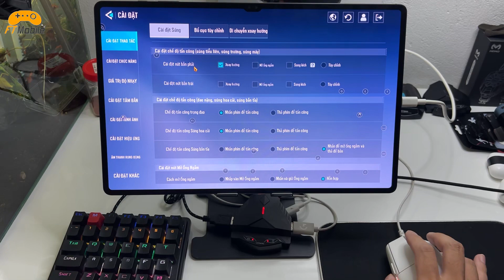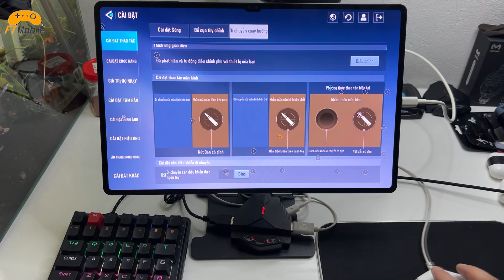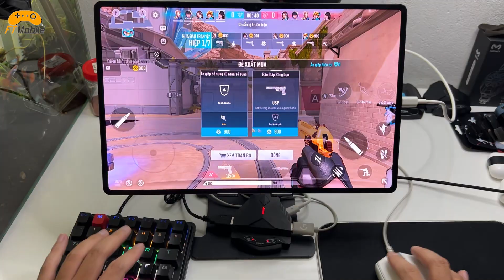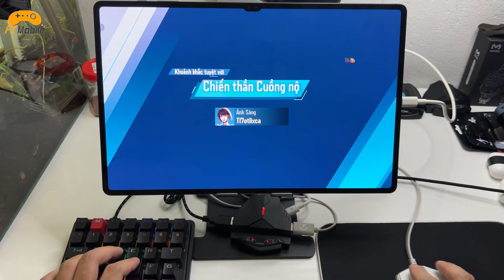Trải Nghiệm Game Hyper Front Mobile Bằng Bàn Phím Chuột - Game Nhái Valorant